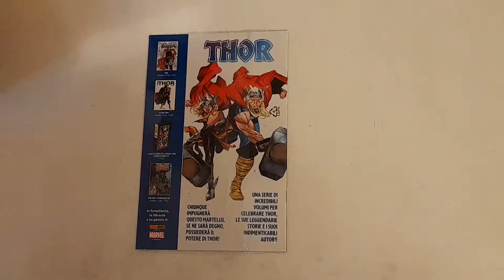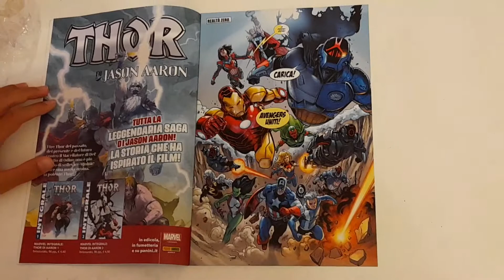Umboxing 2° fumetto fortnite X marvel